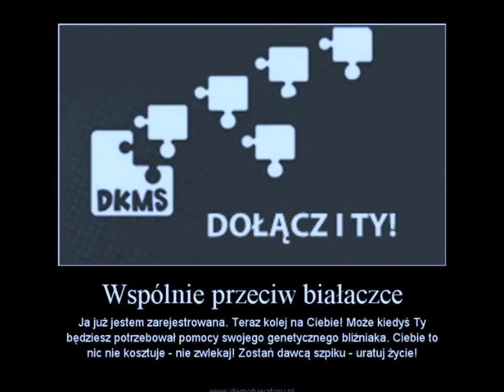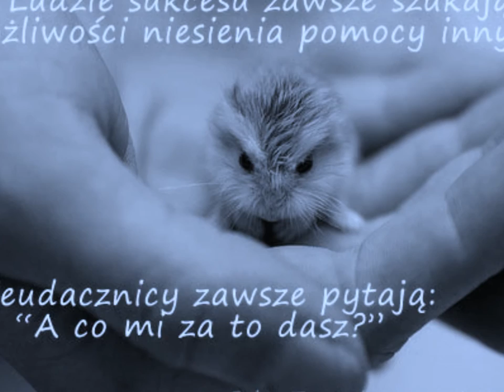Jestem nie po to, aby mnie kochali i podziwiali, ale po to, abym ja działał i kochał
„Jestem nie po to, aby mnie kochali i podziwiali, ale po to, abym ja działał i kochał. Nie obowiązkiem otoczenia
pomagać mnie, ale ja mam obowiązek troszczenia się o świat, o człowieka".

J. Korczak - Pamiętnik W: Pisma wybrane. T. IV. 1978, s.344